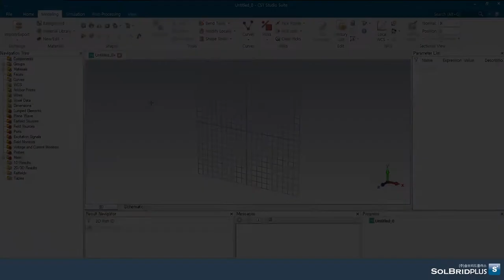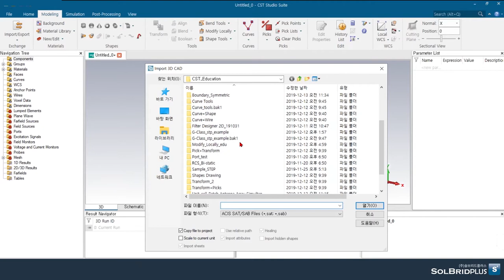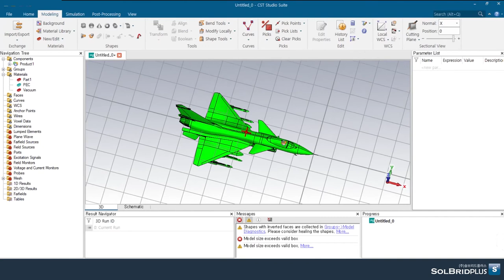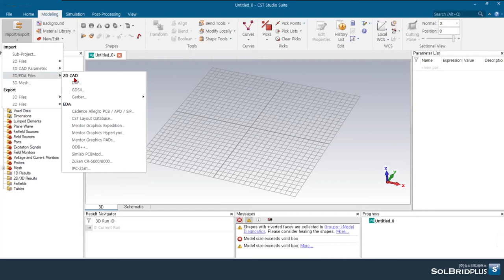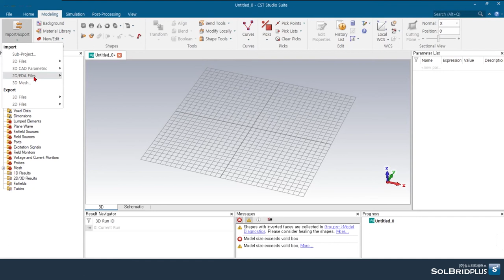CST STUDIO SUITE Tutorial (26) | Import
Modeling - Exchange : Import 기능을 통하여 2D/3D/PCB data 등 다양한 방식의 파일들을 CST 에서 사용할 수 있게 불러오는 기능입니다.